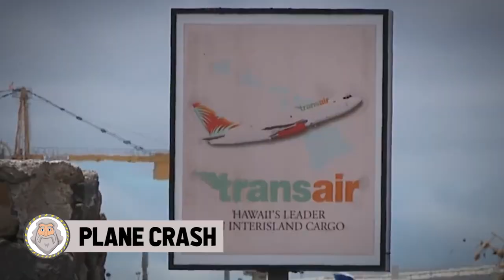15 Strangest Things Found By Deep Sea Divers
There's no question that some of the most mysterious places lie at the bottom of the ocean. The ocean itself can be a daunting place just looking at it. It's a huge body of water that no one has fully explored. When you think that you have covered every inch, there's always more to cover. Right now there are hundreds of both that are down at the bottom of the ocean floor, there are millions of organisms that haven't been discovered yet, and who knows what treasure is laying down there. It's not for us to go exploring, it's left for the deep sea divers to do that. And today we're going to bring you 15 of the strangest things discovered by deep sea divers.